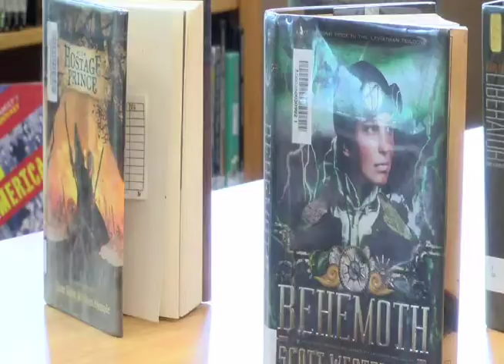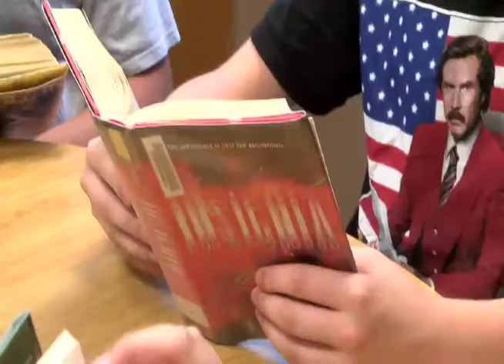Sam Houston Middle School creates summer reading program